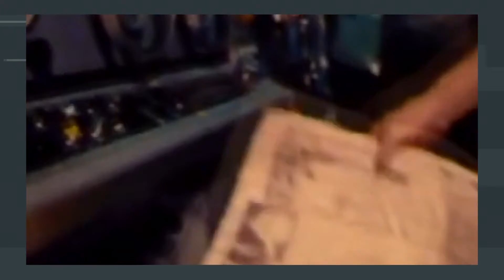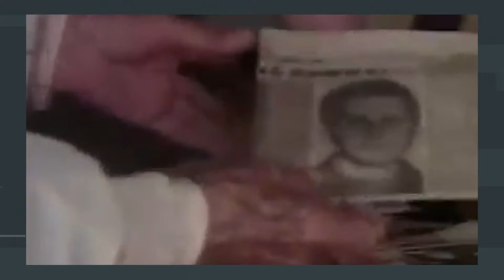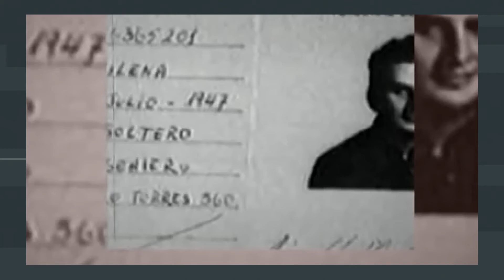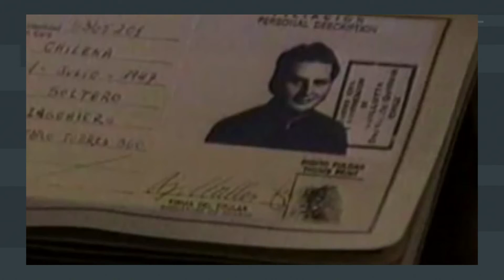PROSM SHP ILLICH RAMIRES